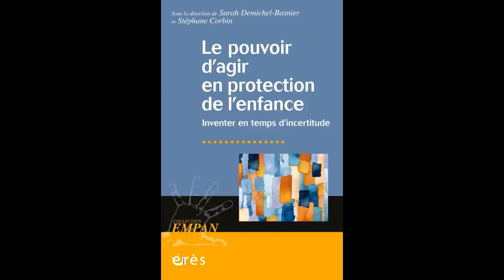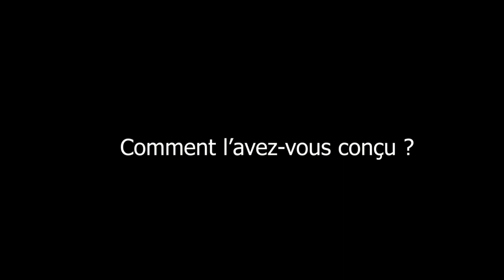Stéphane Corbin, Sarah Demichel-Basnier - Le pouvoir d'agir en protection de l'enfance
Le pouvoir d'agir en protection de l'enfance

Inventer en temps d'incertitude

Avec la participation de Michel BILLÉ, Maryse BRESSON, Isabelle CHRISTIAEN, Christophe CORNET Voir plus [+]

Cet ouvrage collectif propose une réflexion sur les enjeux du développement du pouvoir d’agir des personnes accompagnées en protection de l’enfance et esquisse des pistes permettant de favoriser leur participation aux décisions qui les concernent.

Plus de vingt ans après la loi du 2 janvier 2002 rénovant l’action sociale et médico-sociale, qu’en est-il de la prise en compte de la parole et des besoins spécifiques des personnes accompagnées dans le secteur de la protection de l’enfance ? Comment favoriser la participation des familles, souvent en situation de vulnérabilité, aux décisions qui les concernent ? Comment concilier cette prise en compte avec l’impératif de protection des enfants ? Quels changements dans les postures professionnelles en sont induits ? Qu’en est-il du pouvoir d’agir des travailleurs sociaux ?

L’ouvrage réunit des contributions d’universitaires et de professionnels du travail social dans une volonté de décloisonner les savoirs. En s’appuyant sur des expériences innovantes dans des organismes sociaux et médico-sociaux, il offre des cadres d’analyse et des pistes pratiques pour renouveler les pratiques professionnelles en protection de l’enfance.

Les dossiers d'Empan